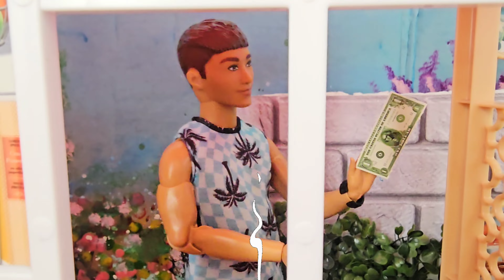Barbie Aventuras en El Huerto El Conejo Travieso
Bienvenidos a nuestro mundo de historias con Barbie. Hoy, acompañaremos a mamá e hija en una encantadora aventura culinaria. Prepárense para sumergirse en el huerto de emociones y risas mientras descunren la sorpresa que aguarda entre las zanahorias. Vamos juntos a hornear recuerdos dulces en "Aventura en El Huerto El Conejo Travieso."